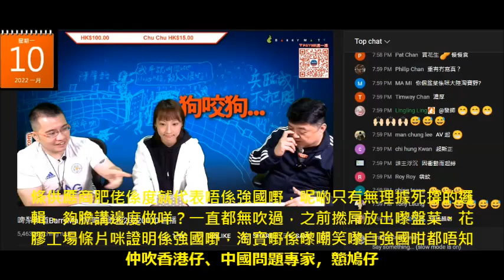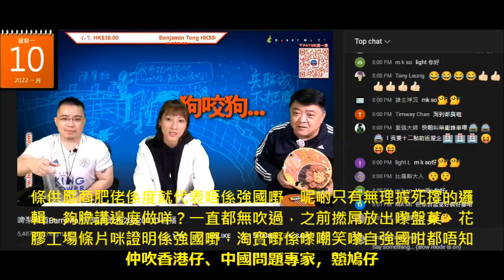20220110 啤梨晚報打女人偷錢賊林匡正仆出嚟柒鳩叫條供應商肥佬係度就代表啲盤菜花膠唔係強國嘢，呢啲只有無理據死撐的邏輯，夠膽講邊度做咩？根本係自卑，唔夠閪台生意好俾人串就發癲，妄想生意會越嚟越好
咁咪高下立見，低俗頻道俾人問到就大大方方咁答邊度造。
偷錢賊就用挑機嚟掩飾來源。身有屎點敢答唔係強國貨。